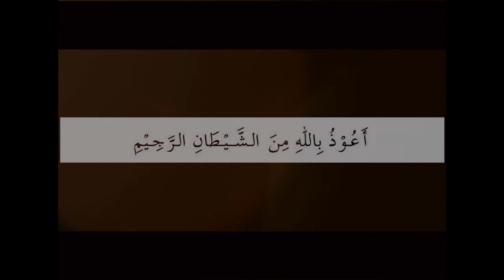Qs Arrahman (Club Cinta Al'qu'ran SMA N 6 Kota Tangerang)